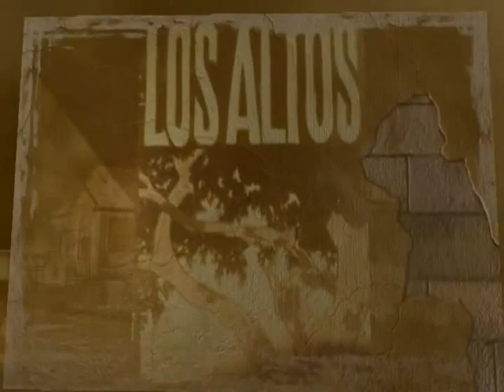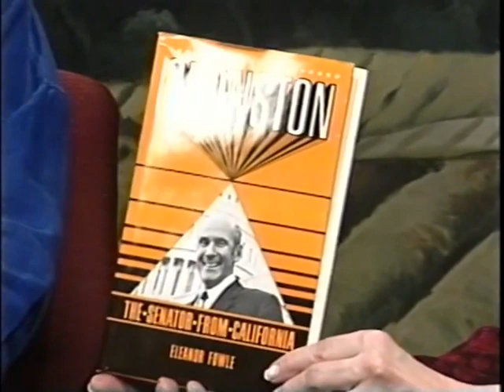Los Altos History Show #55 Eleanor Cranston Cameron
Cameron discusses her prominent family dating to 1870. Topics include father's rise from carpenter to Victorian home architect, brother's Senate ambitions, marriage to filmmaker, Don Cameron, and how Wallace Stegner inspired her writing.

Host: Nan Geschke
Guest: Eleanor Cranston Cameron